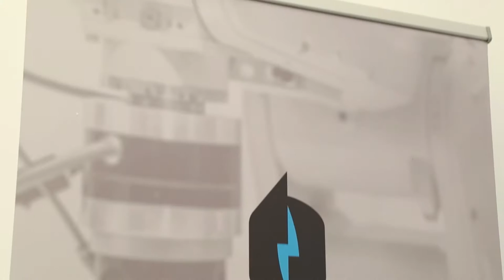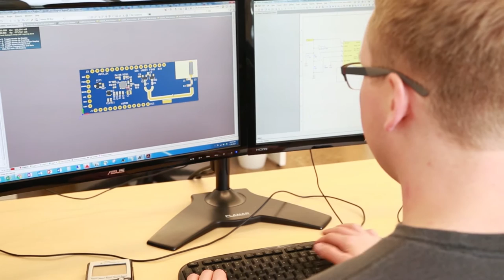Founder Story: Nikola Labs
Nikola Labs in Columbus, Ohio, develops wireless power solutions designed for an increasingly interconnected world. Their innovative microchip technologies are compatible with devices across the Internet of Things (IoT), and enable them to energize, operate and recharge without wires or replaceable batteries. The company created its technology with the help of The Ohio State University Technology Commercialization Office and also received a $100,000 Technology Validation and Startup Fund (TVSF) grant from Ohio Third Frontier.